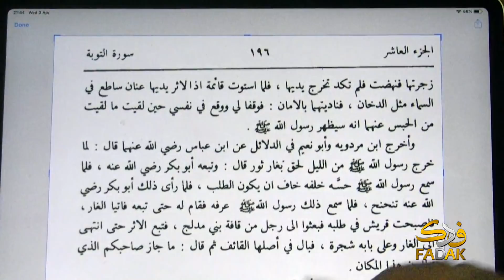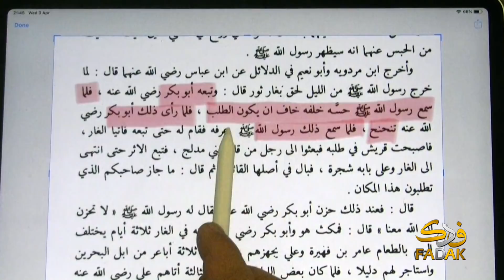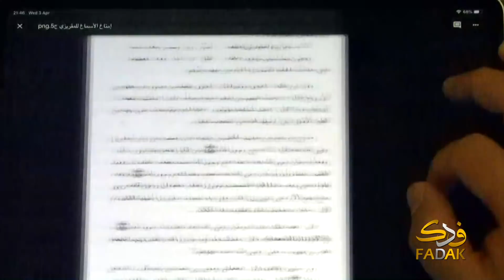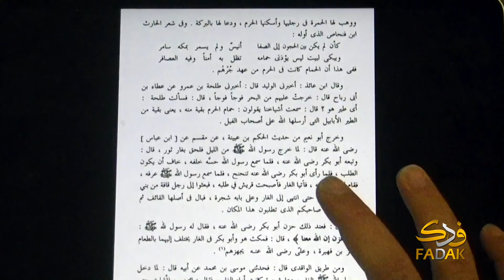ميكروفون مصر ــ الحلقة 152: أبو بكر جاسوس المشركين في الهجرة! ــ ج1